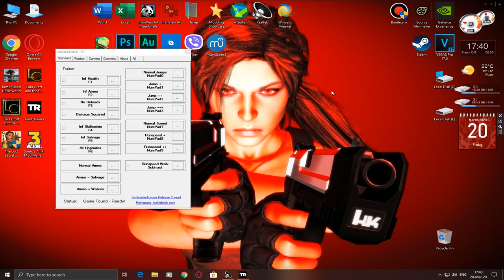Tomb Raider 9: A Survivor is Born-Glitch,SCU,Secret Area & Shortcut-Mountain Base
Welcome to Tomb Raider 9: A Survivor is Born-Glitch,SCU,Secret Area & Shortcut!
There's many glitch,secret area and shortcut any level will be there.